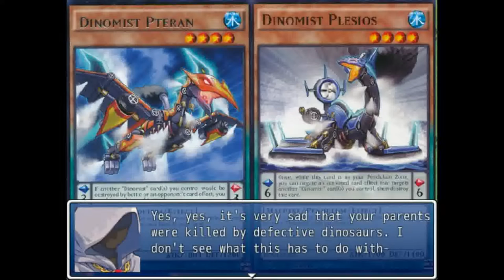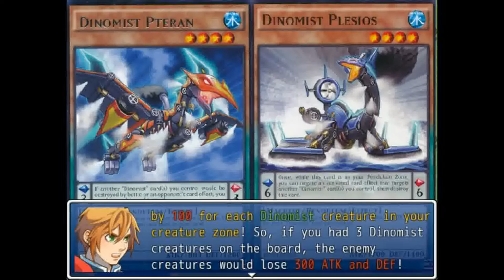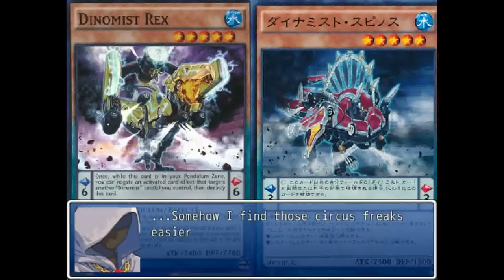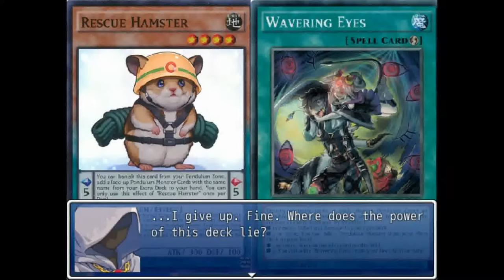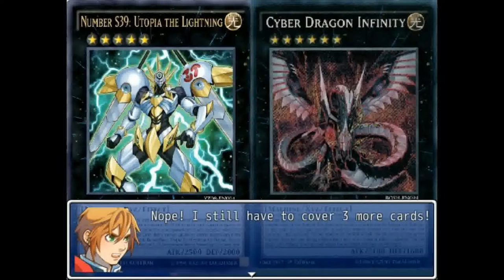Dinomists - February Adjusted Banlist 2016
Decided from a poll I held last week, here come Dinomists! The deck is pretty fun, but it can brick really hard sometimes. It's a really good reactionary deck that your opponent has a hard time dealing with due to how sticky your board is. A solid tier 2 deck.

Intro:
0:00 - 7:40

Matches:
7:45 - Earthbound Frogs
8:34 - Odd-Eyes Magicians
9:28 - Ritual of Decisive Water
10:23 - Blue Eyes Fusion
11:06 - Gravekeepers
11:59 - Shaddolls
12:20 - Prediction Princess
13:02 - Prediction Princess
14:56 - Dinomist Mirror

Decklist:
17:10

Bonus Clip:
18:36 - Performapals

For those that are wondering about the Ritual of Decisive Water deck, the guy I was playing against netdecked this guy